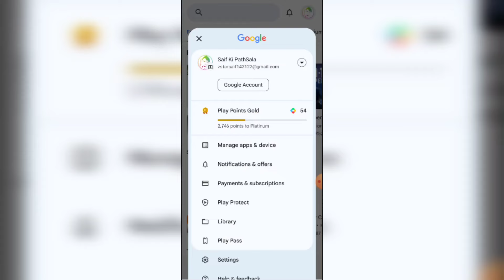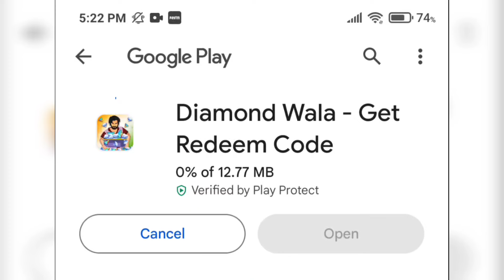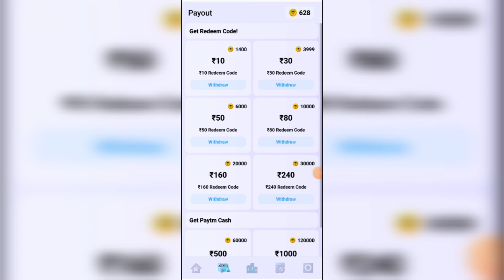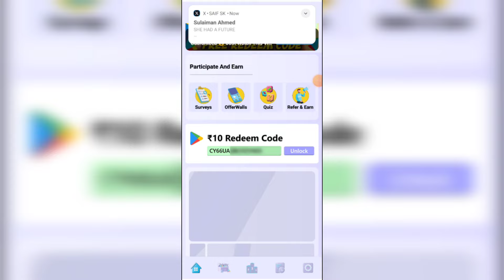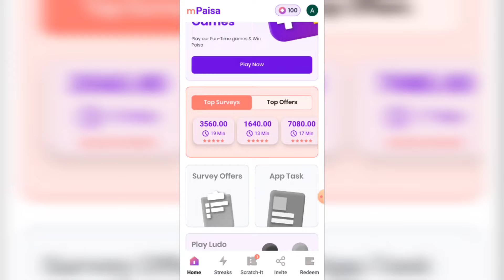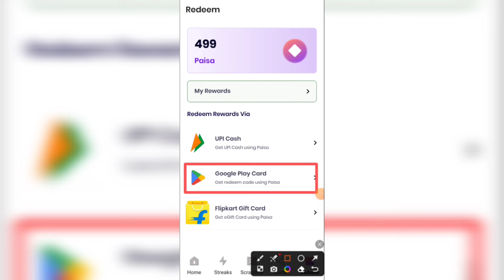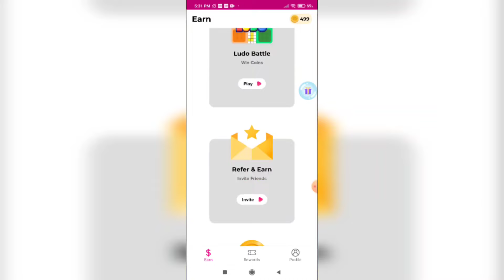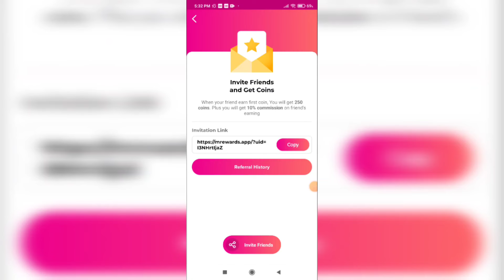Top 3 Apps Free 10,000 UC Bgmi | Bgmi Free Unlimited UC | Bgmi UC Earning App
Use Code : SKSA3243

free unlimited uc bgmi
bgmi free uc
free uc app bgmi
uc Earning app bgmi
bgmi free uc earn app
bgmi free uc trick
unlimited uc
bgmi uc
how to get free uc bgmi
google play free uc bgmi
playstore free uc bgmi
free google play balence
free playstore balence